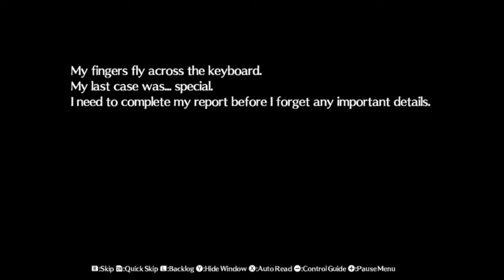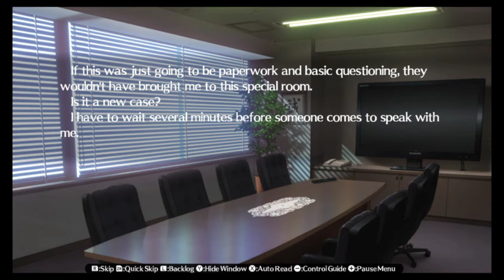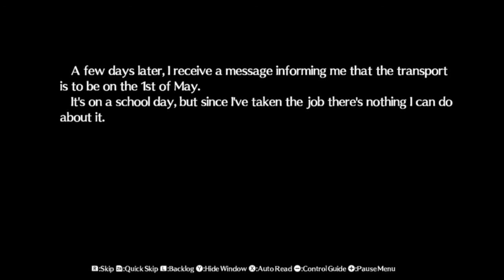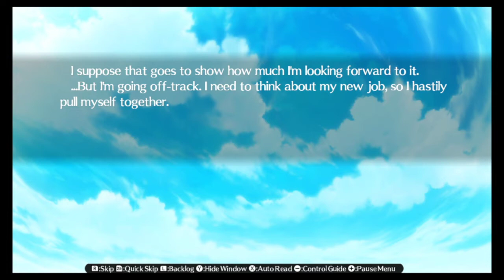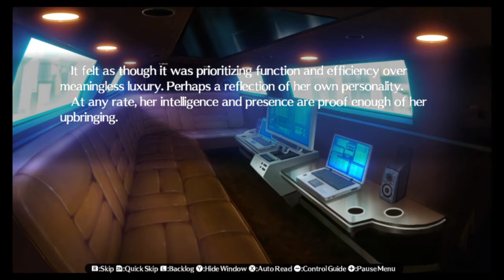Persona 4 Arena Ultimax Blind Playthrough Part 48 : Naoto's Story & Training